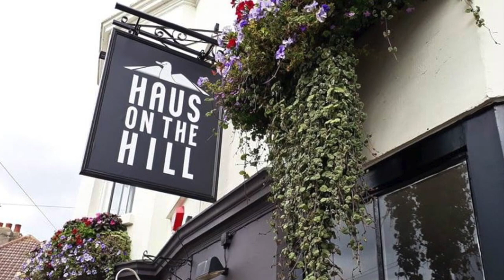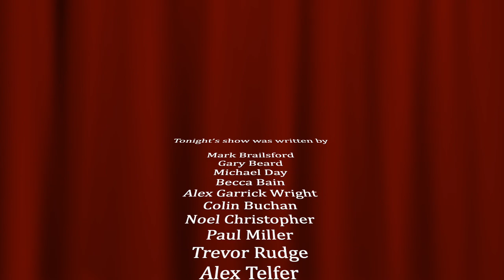The Treason TV Show episode 2 S3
Pubs reopening, missions to Mars, a Royal baby and Phil the Greek wants to know a secret. All part of the satirical shenanigans from Mark Brailsford, the creator of The Treason Show.